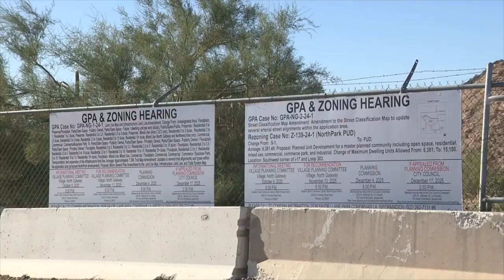Taking a look at the Arizona semiconductor industry growth as SEMICON is in town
Arizona has quickly become a semiconductor hub, and with more production facilities on the way, we take a look at the impact of these industries making their home in our state.